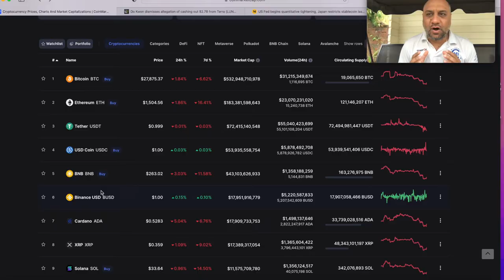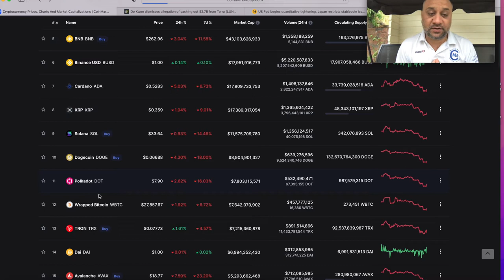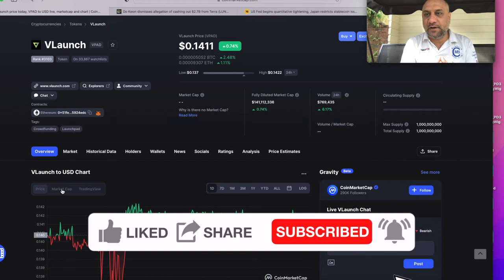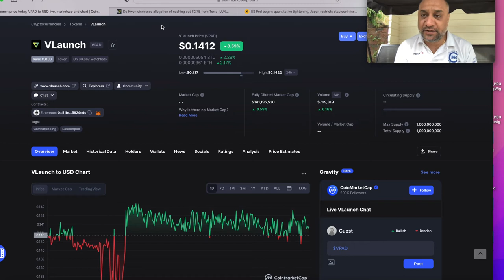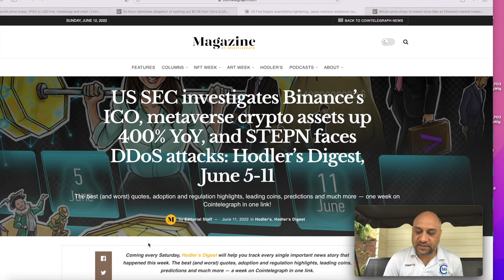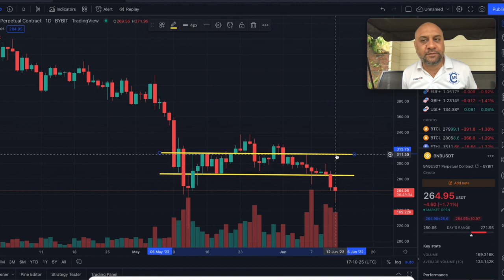HOW TO MAKE MONEY IN BEAR MARKET 2022?